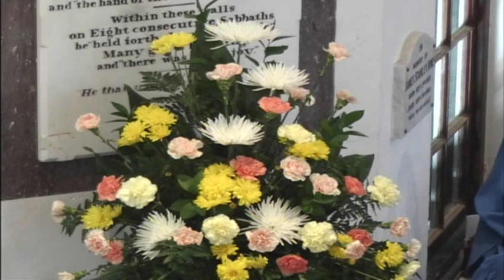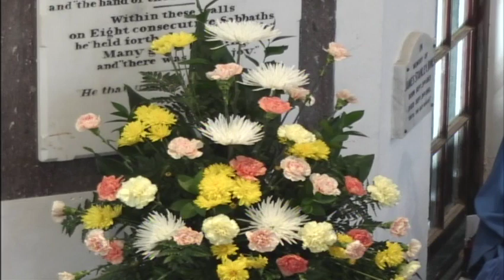Sunday, 21st May, 2017 Service by Rev Alistair G Bennett